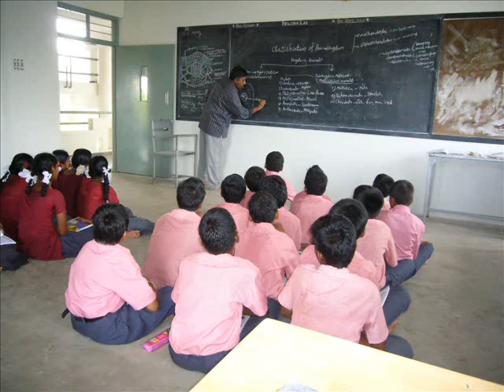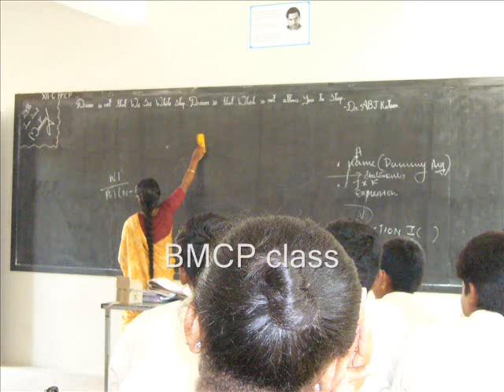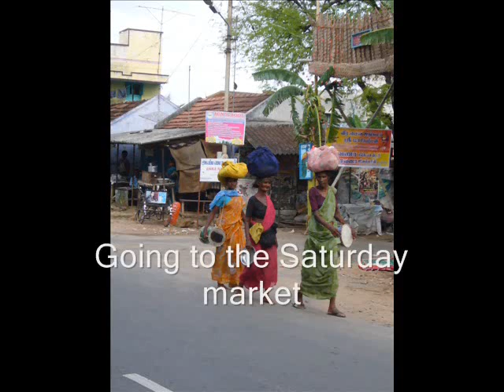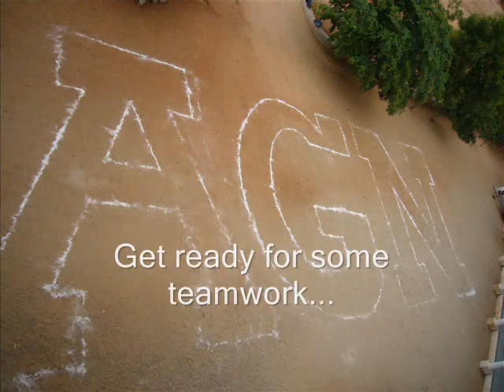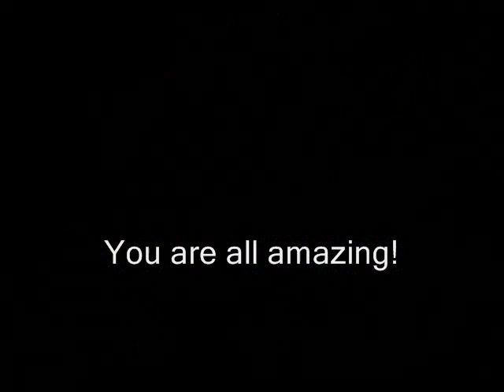AGN Picture Slideshow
a montage of pictures from a volunteer trip to AGN School in Konganapuram, Tamil Nadu, India